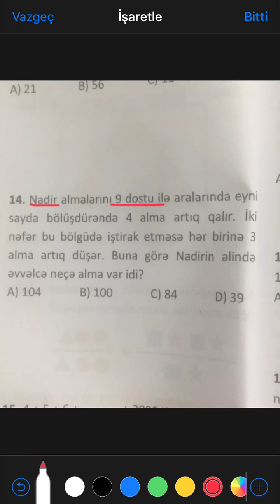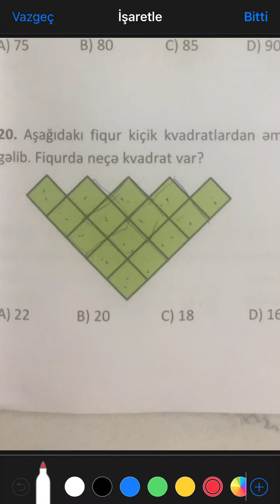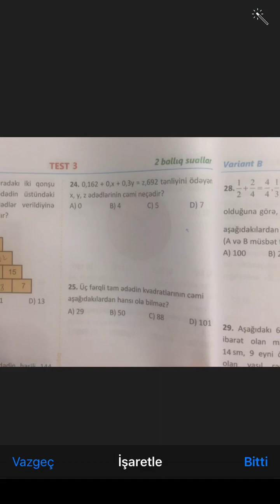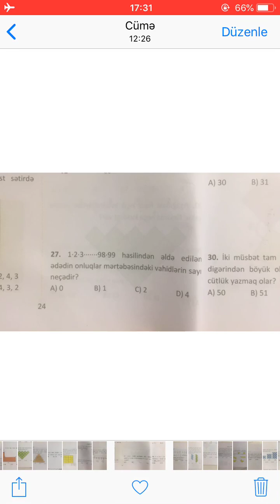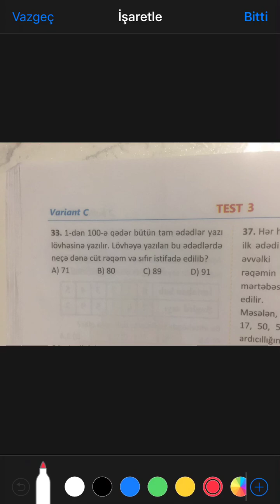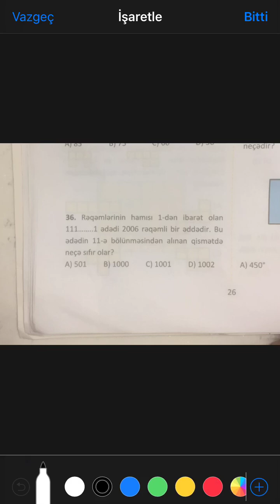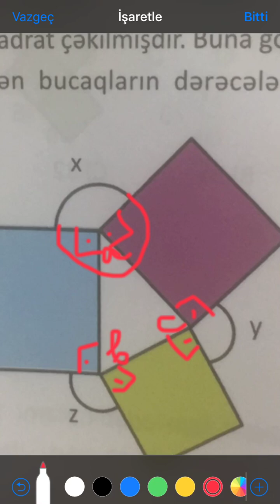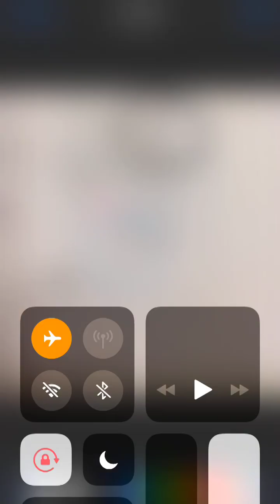ELSEVƏR VƏLİYEV. MƏNTİQ RİYAZİYYAT #6 (kanala abunə olun)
✅ 5-8ci sinif təkmilləşmə dərsləri
✅ 9-11ci sinif buraxılış imtahanına hazırlıq(riyaziyyat)
✅ Abituriyent hazırlığı
✅ Lütfi Zadə adına məntiq olimpiadası
✅Magistratura
✅Dövlət Qulluğu(məntiq)

Əlaqə üçün telegrama yaza və ya zəng də edə bilərsiz: 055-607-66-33

Ünvan: Masazır,5 nömrəli məktəbin yaxınlığı